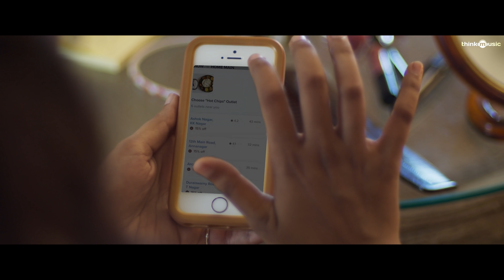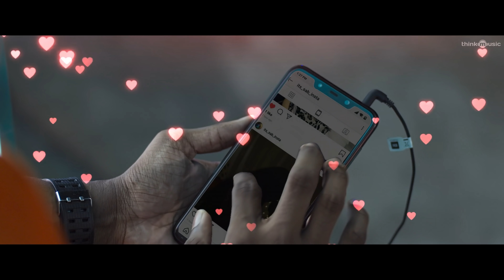Thaththi Thaavum Song - Music Video Feat. Jai Sundar, Sabreena | Javed Riaz | Think Specials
Cast & Crew Details:
Starring - JaiSundar, Sabreena Alam, Janani Rathnam
Director/Composer - Javed Riaz
Story - Javed, Jai, Raththu
Lyricist - Lalithanand
Singer - Aarthi MN Ashwin
Editor - Deepak S. Dwaraknath
Cinematographer - Karthik Baskar
Art Director - Advaitha Rajagopalan
CG - Radhey Shyam, Vignesh Raj, Miltan, Yuvaraj ( Pixcell Factory)
DI - Rathan (COLORSPACE)
RJ voice - RJ Benaz
SFX - Guna
Poster Designs - Cross culture productions
Guitars- Joseph Vijay
Programmed, Arranged, Mixed & Mastered by Javed Riaz